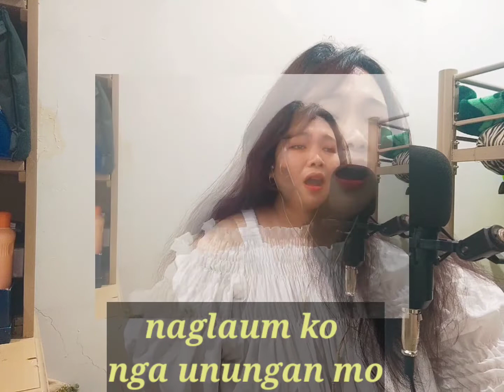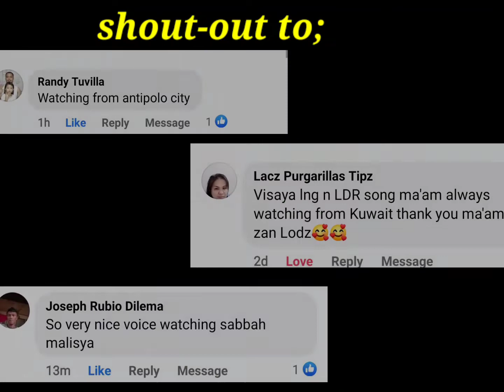IKAW AT AKO (BISAYA VERSION) WALA NA'Y IKAW UG AKO//COMPOSE BY; ZAN LODZ